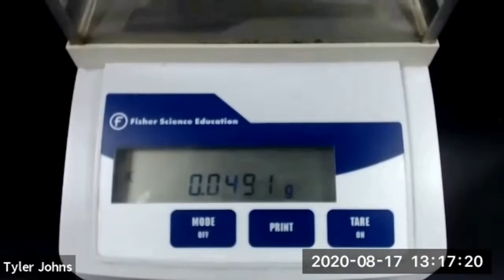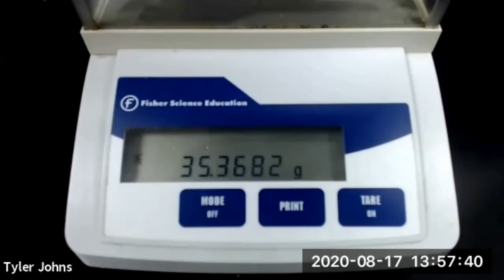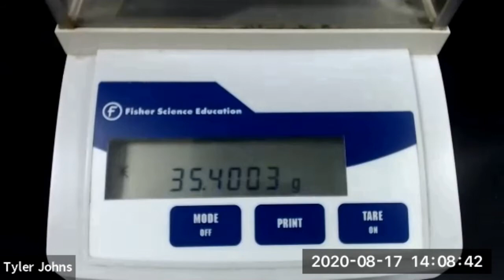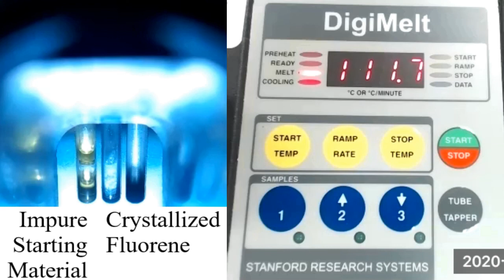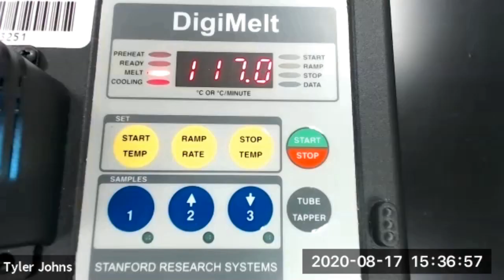Selecting a Solvent to Crystallize a Substance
In this experiment, we will determine which solvent is most suitable for re-crystallizing an impure sample of fluorene.